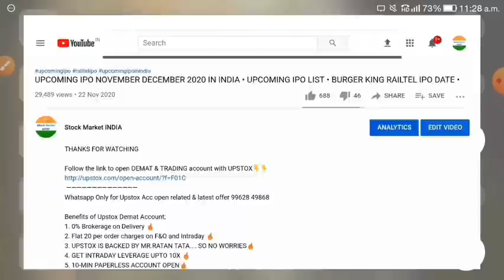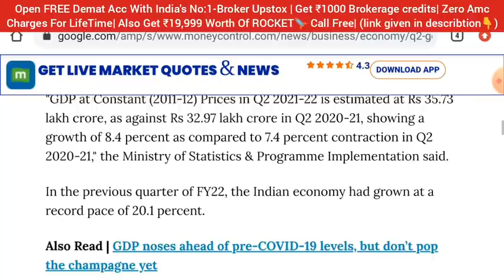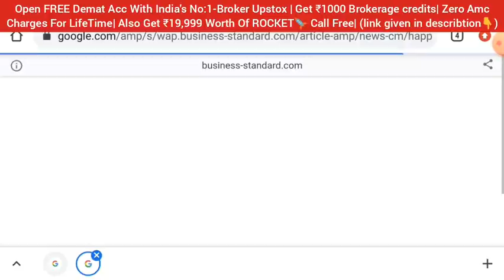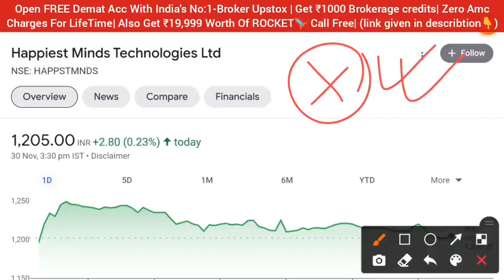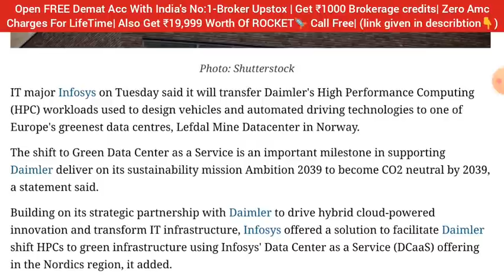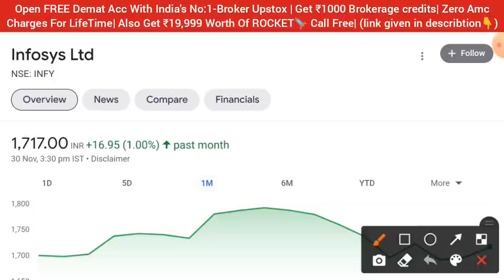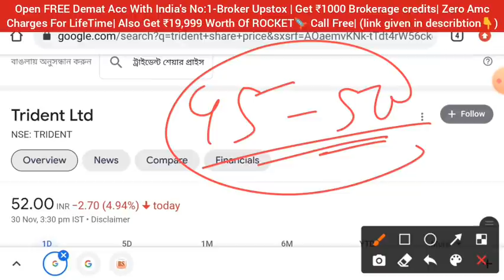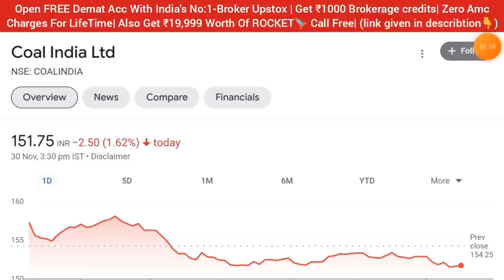INFOSYS SHARE NEWS • INDIA Q2 GDP DATA • HAPPIEST MINDS • COAL INDIA SHARE LATEST NEWS • TRIDENT